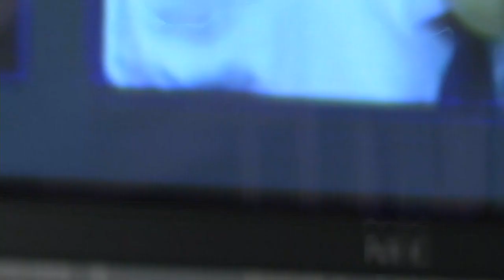ПРЯМОЙ ЭФИР В правительстве докладывают о состоянии дорог Ульяновской области после снегопада